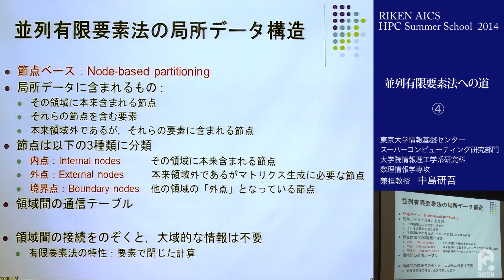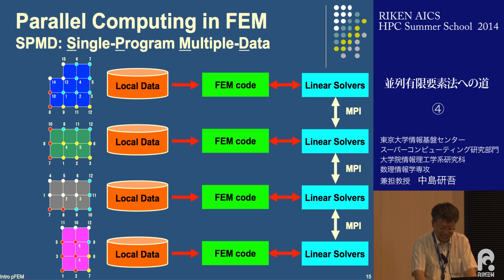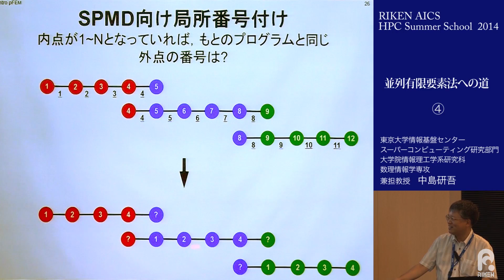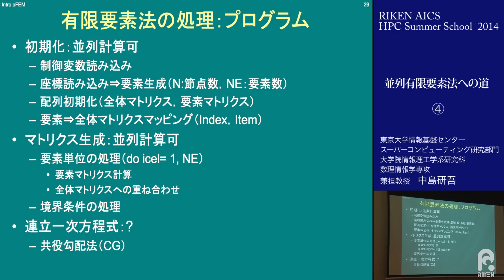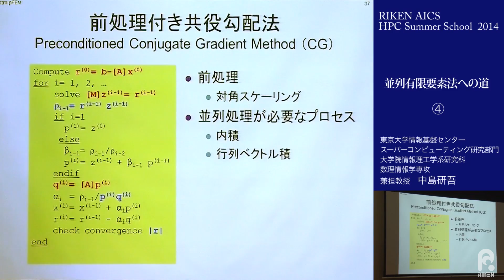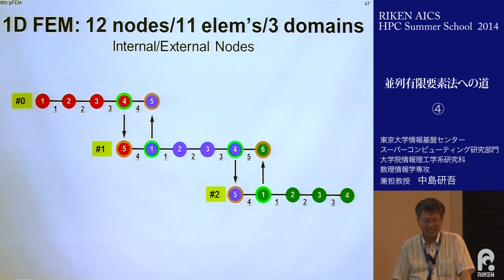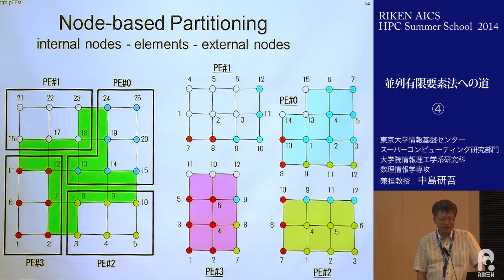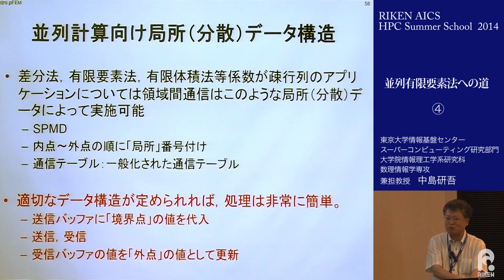並列有限要素法への道④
「RIKEN　AICS　HPC　Summer　School2014」プログラムより。並列有限要素法-並列データ構造に係る講義。並列計算の目的、プログラム等について解説する。
東京大学 情報基盤センタースーパーコンピューティング研究部門
大学院情報理工学系研究科 数理情報学専攻兼担教授
中島研吾